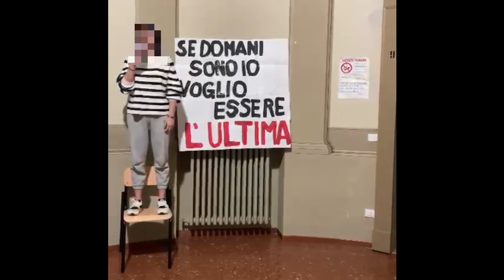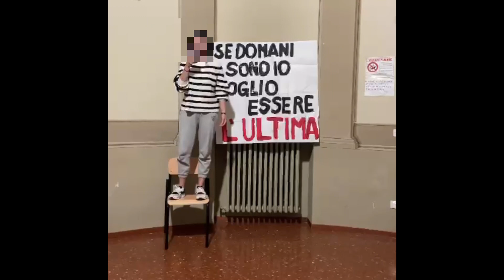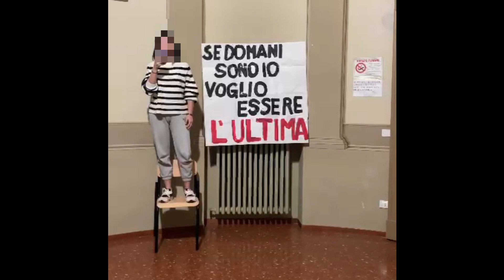Studentesse e studenti nelle scuole superiori imolesi contro la violenza sulle donne